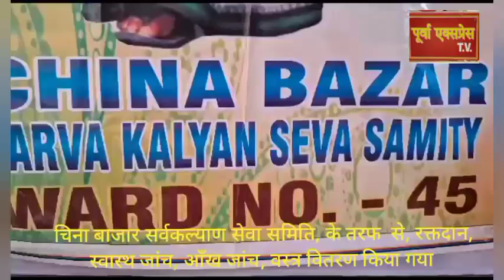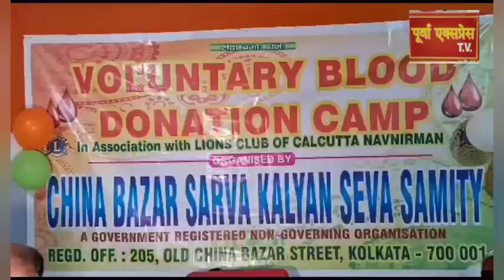चीना बाजार सर्वकल्याण सेवा समिति, के पवन राय के तरफ से, रक्तदान, स्वास्थ जांच, वस्त्र वितरण,